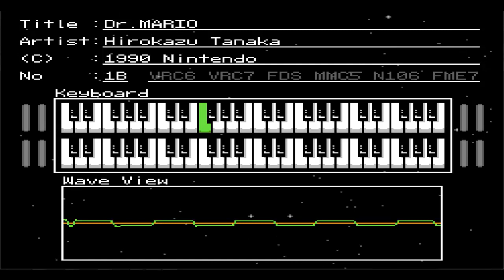Dr Mario NSF